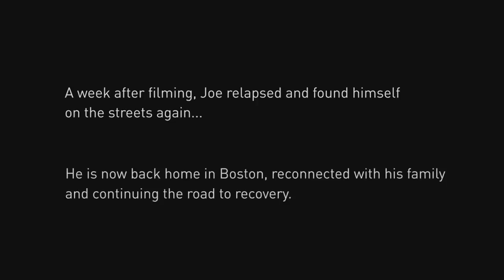Homeless NY Bachelor Goes To Rehab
Our guy Joe is back and this time he's in rehab, wait till the end of the video though.